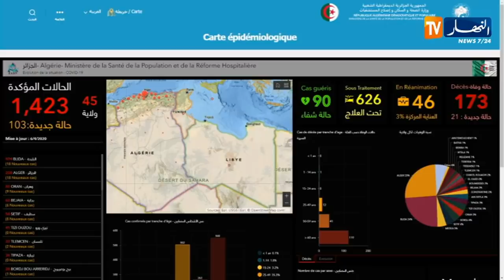الحصيلة النهائية لتفشي فيروس "كورونا" في الجزائر إلى غاية أمسية اليوم